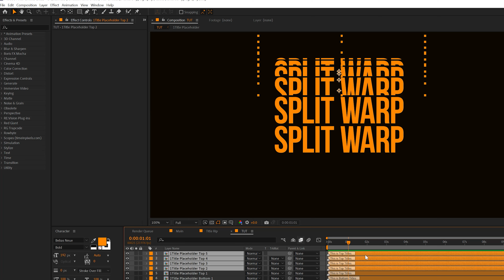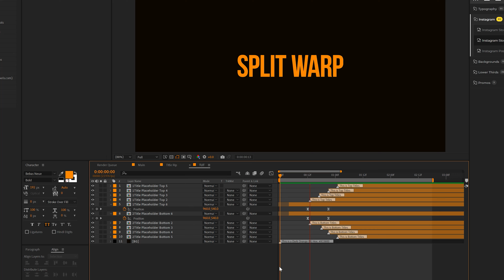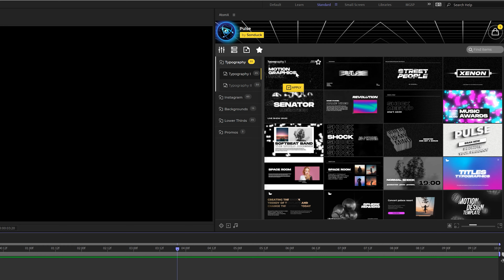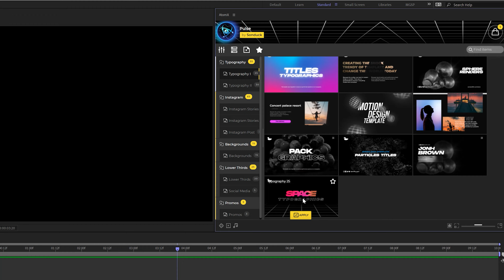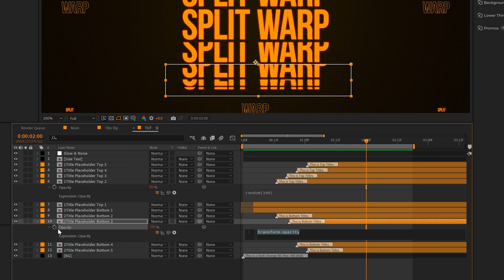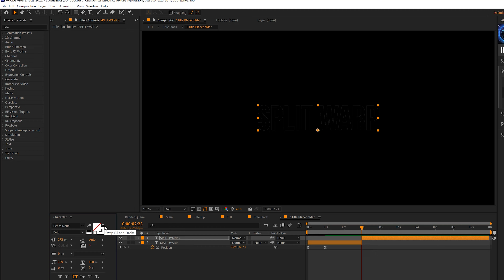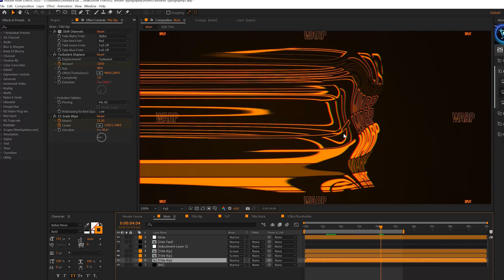Creative Chaos Motion Graphics Effects in After Effects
Pulse 150+ Motion Graphics Pack - Create some creative chaos with split war effects in this After Effects tutorial! Create awesome distortion, and typography techniques that will bring your motion graphic projects to the next level! These motion graphics are best used for making your work stand out and doing something out of the box!

Save time and produce top-of-the-line work with amazing full screen motion graphics.

► We have other packs too!

Timecode:
0:00 Intro – Let's get 1000 Likes on this video!
0:25 Technique 1 – Split Title
2:07 Technique 2 - Fluid Animation
3:00 Technique 3 - Glow
3:38 Pulse - Kinetic Motion Graphics
4:34 Technique 4 - Flicker
5:07 Technique 5 - Distortion Effects
7:00 Technique 6 - RGB
8:00 Outro - Subscribe  =D